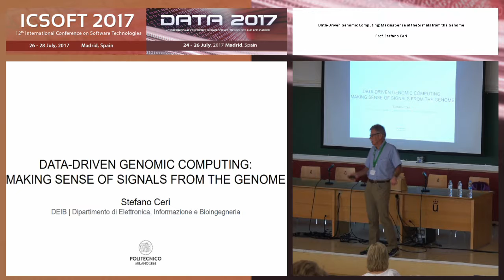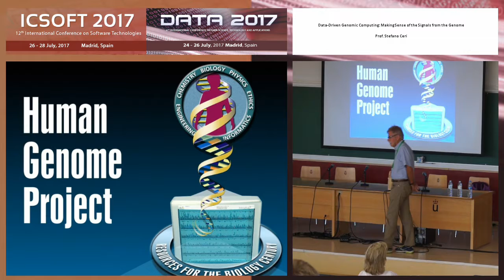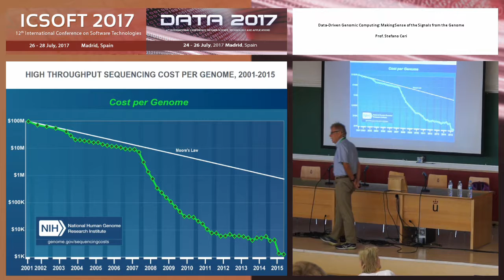"Data-Driven Genomic Computing: Making Sense..." Prof. Stefano Ceri (ICSOFT/DATA 2017)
Title: Data-Driven Genomic Computing: Making Sense of the Signals from the Genome

Keynote Lecturer: Stefano Ceri
Presented on: 24/07/2017, Madrid, Spain

Abstract: Genomic computing is a new science focused on understanding the functioning of the genome, as a premise to fundamental discoveries in biology and medicine. Next Generation Sequencing (NGS) allows the production of the entire human genome sequence at a cost of about 1000 US; many algorithms exist for the extraction of genome features, or "signals", including peaks (enriched regions), mutations, or gene expression (intensity of transcription activity). The missing gap is a system supporting data integration and exploration, giving a “biological meaning” to all the available information; such a system can be used, e.g., for better understanding cancer or how environment influences cancer development.The GeCo Project (Data-Driven Genomic Computing, ERC Advanced Grant, 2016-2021) has the objective or revisiting genomic computing through the lens of basic data management, through models, languages, and instruments, focusing on genomic data integration. Starting from an abstract model, we developed a system that can be used to query processed data produced by several large Genomic Consortia, including Encode and TCGA; the system employs internally the Spark engine, and prototypes can already be accessed from Cineca or from PoliMi servers. During the five-years of the ERC project, the system will be enriched with data analysis tools and environments and will be made increasingly efficient.Among the objectives of the project, the creation of an “open source” repository of public data, available to biological and clinical research through queries, web services and search interfaces.

Presented at the following Events:
ICSOFT, 12th International Conference on Software Technologies
DATA, 6th International Conference on Data Science, Technology and Applications